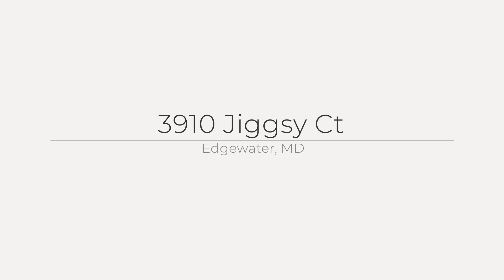3910 Jiggsy Ct, Edgewater, MD